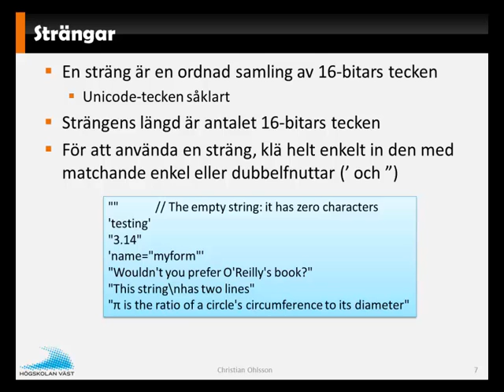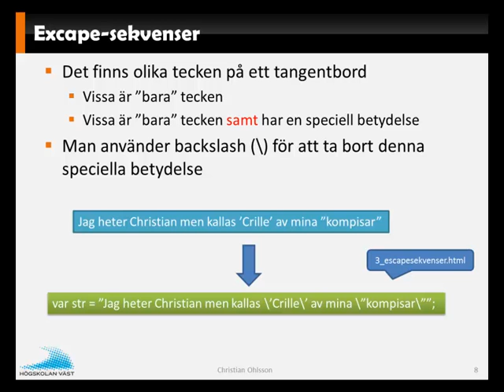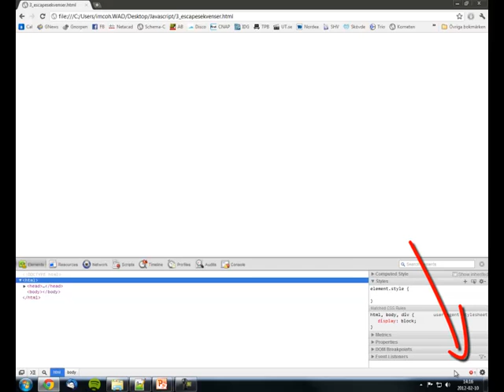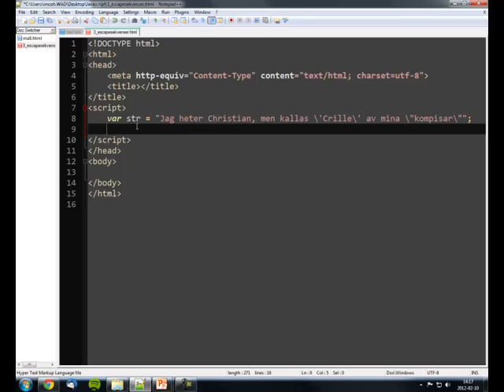JavaScript F3 Del4 Stränghantering